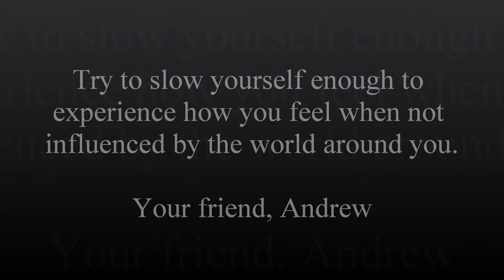Quote of the day March 21st 2015!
Inspirational quote of the day video. Quote originating from Steve Jobs. Posted by Andrew C. Petersen.